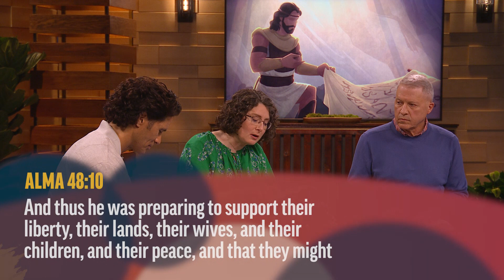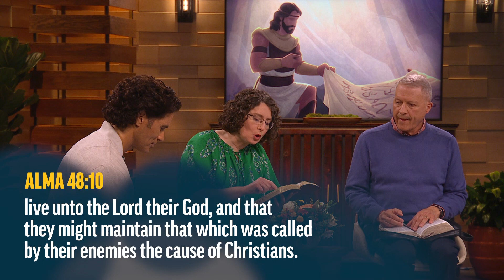The Cause of Christians | Alma 43-52 | Come Follow Up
Dr. Jennifer Lane on how the Christian vision helped Moroni to lead more wholesomely than his enemies.